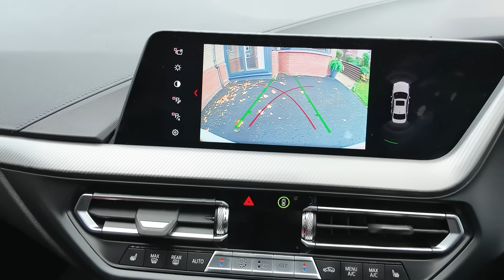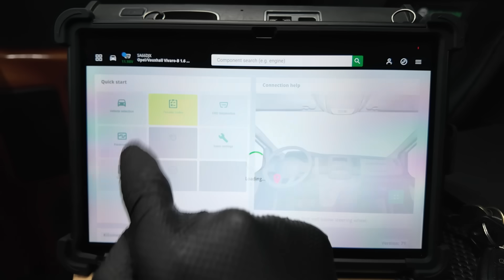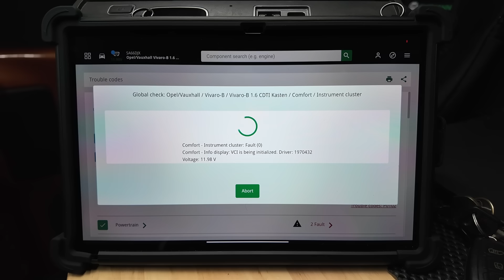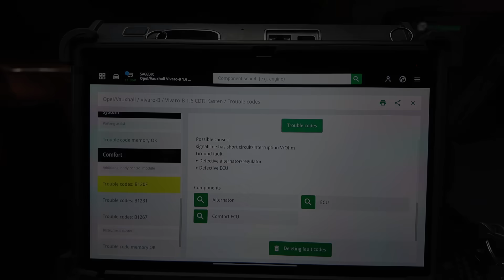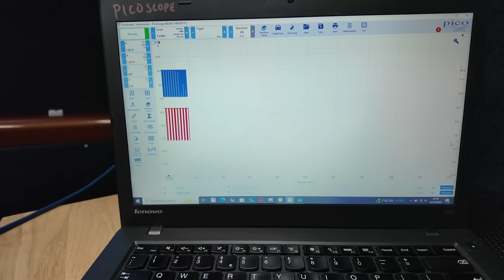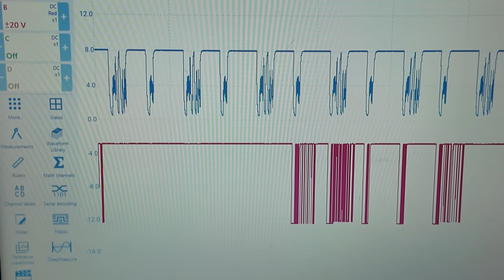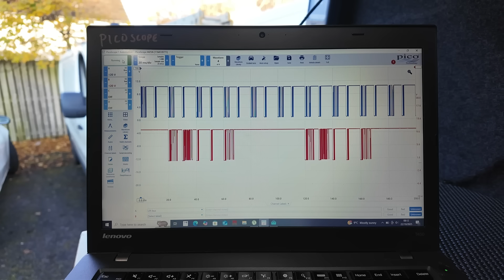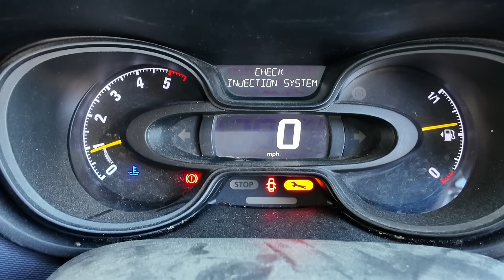The real reason behind this Vauxhall Vivaro Charging Fault | LIN bus testing & repair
Today we take on this Vauxhall Vivaro for a charge warning lamp, Watch the video to find out how we diagnosed and solved this customers vehicle

Hella Gutman HGS

Hella Gutman Mega Macs

Topdon X-Link